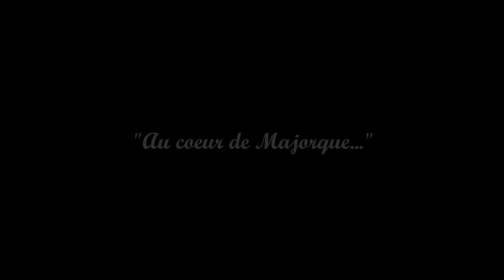Projet:"La vie autour de vous" - "Au coeur de Majorque" (photos:Andrei Makarov)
Проект:"Жизнь вокруг вас" - "В сердце Майорки". Projet:"La vie autour de vous" - "Au coeur de Majorque" (фото : Андрей Макаров)